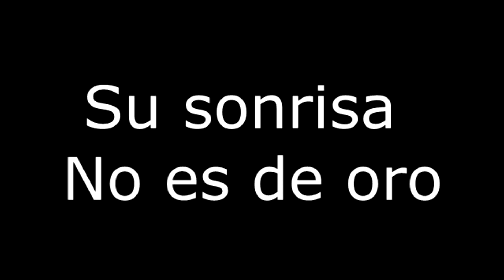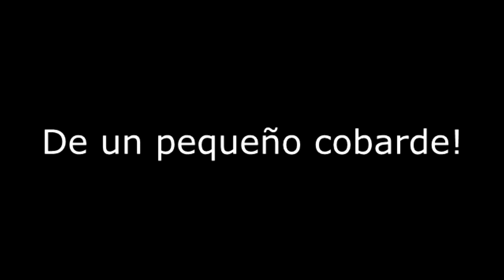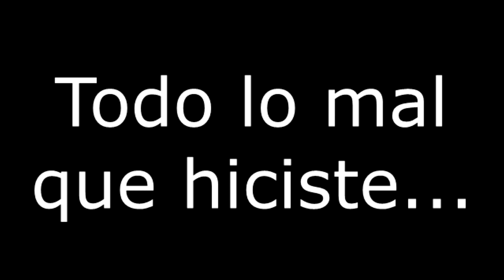Wolf in sheeps clothing - Set it Off (Sub Español)